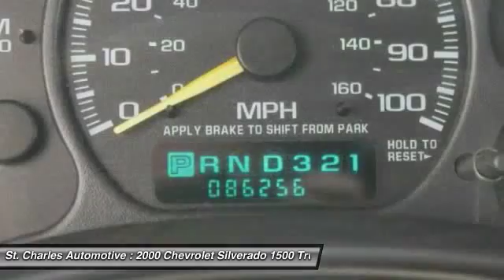2000 Chevrolet Silverado 1500 St. Charles Hyundai 66323-1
2000 Chevrolet Silverado 1500 LS

Don't miss this 2000 Chevrolet Silverado 1500. It's equipped with Automatic transmission and features a Summit White - White exterior. With 86232 miles, You'll want to take this truck home. Make a great choice today.